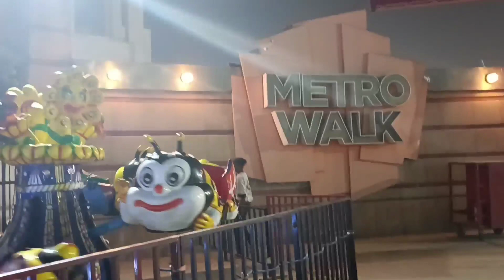Metro walk gye rat ko ghumne aur ki khub masti@mahivevlog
please share your honest review on our video in the comment section below. 🥰

will come up with more interesting video on this channel.🥰